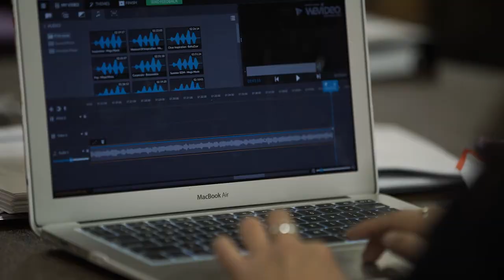Utah Film Center Media Education: SHIFT